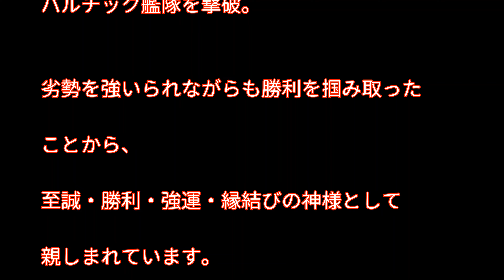東京金運神社 金運パワースポット 渋谷区神宮前「東郷神社」勝利の神が祀られる勝ち運パワースポット【Gold luck shrine / Tokyo Tougou Shrine 】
東郷神社は、日露戦争を勝利に導いた「東郷平八郎命（とうごうへいはちろうのみこと）」を御祭神として祀る神社です。

東郷平八郎は日露戦争において、当時世界でも最高峰の戦力を誇ったロシア帝国海軍バルチック艦隊を撃破。劣勢を強いられながらも勝利を掴み取ったことから、至誠・勝利・強運・縁結びの神様として親しまれています。

1934（昭和9）年に天寿をまっとうした東郷平八郎。「至誠（まごころ）は神に通じる」という思いを大切に生きた同氏の功績を後世に伝えたいと、多額の献金が当時の海軍省に集まったことから、1940（昭和15）年に東郷神社が創建されました。“勝利の神様”と尊敬されるだけあり、格闘技界で有名なアスリートや著名人、受験生などが祈願に訪れる神社です。

境内には東郷神社のほか、結婚式場やレストランなどが入った東郷記念館、鯉が優雅に泳ぐ神池などがあり、参拝がてら散策や食事も楽しめます。

【BGM】
魔王魂様